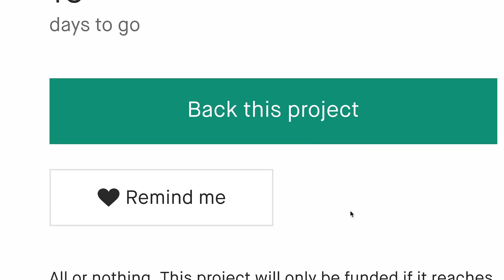Now on Kickstarter: DieRing: The Dice Ring For Gamers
Coming soon: DieRing: The Dice Ring for Gamers
Carry Your Fate on Your Finger: A Magic Ring with Seven Mini Dice for Every Tabletop Hero.